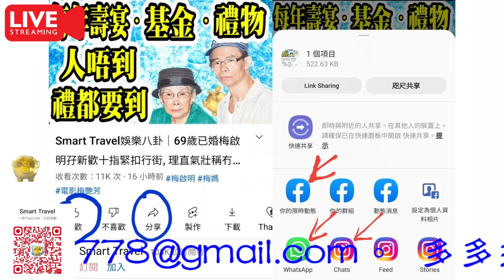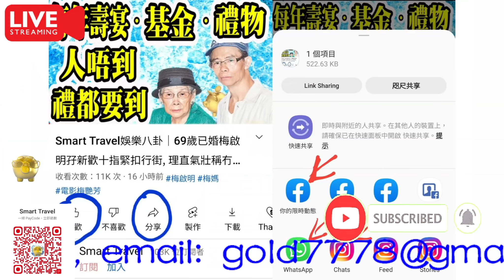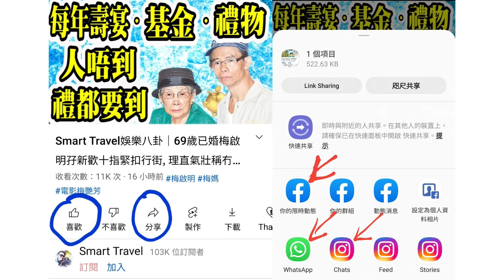Smart Travel娛樂八卦│十月初五的月光｜矛頭直斥何依婷演技差 負評不斷｜陳自瑤蔡思貝不和浮面 半公開通牒拒絕同場同劇演出 ｜真情｜53歲盧慶輝曾戀張慧儀 因一原因移居內地逾15年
0:00:00 開始, 請按留言置頂的藍色時間藍色掣, 選擇想聽的題目
0:00:07 飛機廣播
0:24:00

hk01
張秀文唯美婚照曬背部線條　憶相識經過：肯出黎就會改變一生
34歲張秀文11月16日傳出婚訊，承認下嫁「皮草太子爺」王大業的堂弟王大權（Billy）。至17日早上，張秀文於IG上載唯美婚紗照，夕陽下Billy輕擁未婚妻腰肢，張秀文穿上平肩大露背婚紗，背部線條相當優美。

張秀文貼出與王大權（Billy）唯美婚照。（IG：@sammicheung926）

張秀文分享與Billy相識經過，特別感謝Bob林盛斌做二人紅娘：「2020年的2月14日還記得我穿著睡衣窩在床上，拿著手機在看youtube，差不多晚上9點的時候，突然阿Bob發訊息來問我在做什麼，沒什麼特別的話就出來參加他的朋友聚會，而這班朋友全部都係靈糧堂的同學仔和家長，另加一位男士，專誠想介紹給我認識。當時我正在看綜藝節目，看到一半有點緊張，時間又有點夜，又無化妝無梳頭，我都真係非常誠實地回覆阿Bob：「我唔想出黎😅」金牌媒人回了我一句：「睇youtube唔會改變你一生，你今晚肯出黎就會改變你一生！」結果，在一班小朋友唱著靈糧堂校歌的歌聲下，我遇見了我的未來老公，我餘生的另一半🤵👰🏻謝謝你的出現，謝謝你的愛💖特別鳴謝 金牌媒人 林盛斌先生」